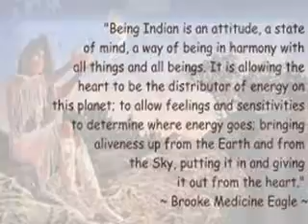The Eagle Dance-12/9/08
Art is from many different places on the net..
Oliver Shanti & Friends-Golden Eagle's Soaring Dance